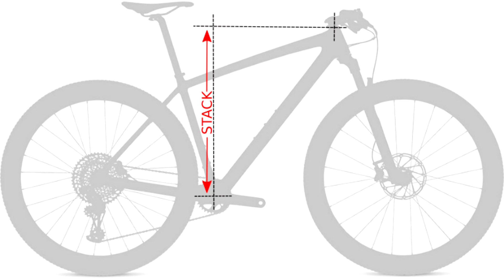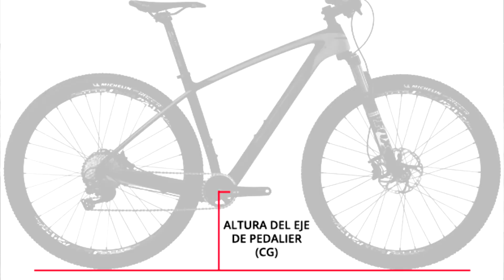Descubre los Secretos Ocultos Detrás de los 120mm... ¡Y Prepárate para la Sorpresa!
Hoy veremos de la evolución del mercado en el recorrido de las horquillas de 100mm a 120mm.
Para tenerlo mas claro a la hora de decidir este recorrido.
Si estás pensando en adquirir una horquilla de 120mm de recorrido para tu bicicleta, o simplemente estás interesado en conocer todos los secretos que hay detrás de ella, esta es tu video!

Instagran: ciclismo_sin_complejos

Facebbok: Ciclismo SinComplejos